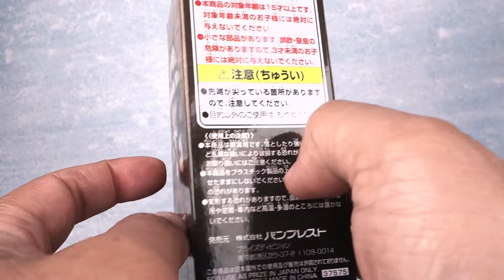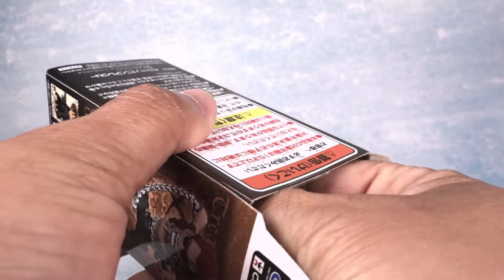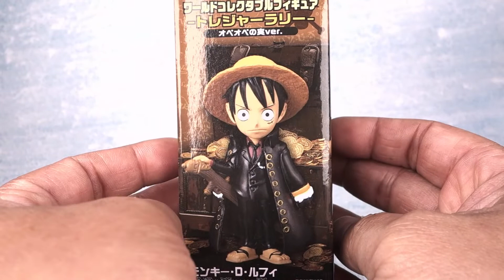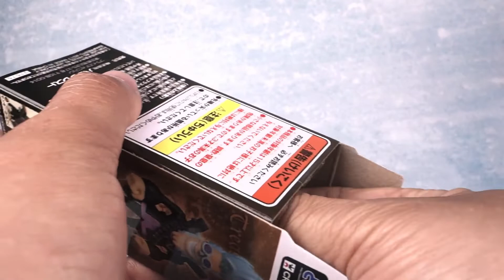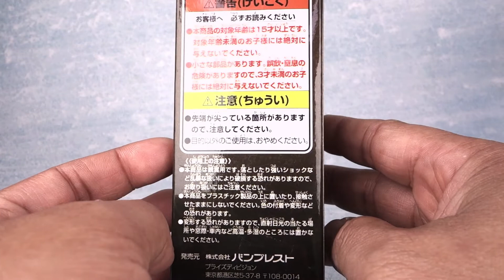[ Pworld ] WCF 海賊王系列 黃金之心 Ⅰ Trease Rally 寶藏集結 手術果實 開箱 Unboxing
配合動畫 特別篇:黃金之心 所推出的WCF系列   同系列中有兩隻相同的角色 只是盒子顏色不同 有點算是騙錢的模式 不過其他角色有復刻一些早期強者天下系列的造型角色還有比較少見的惡魔果實  遊藝場版本還要用抓娃娃機才抓的到 更是難以收齊  這款是SEGA遊藝場限定